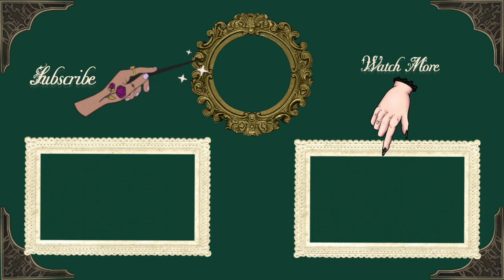Treestump Terrace (café) | The Sims 4 Fantasy Speed Build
I know that everyone is busy with the Werewolves pack but did you know that today is International Fairy Day? I'm celebrating with this fantasy fairy café that's a cute wooden cottage on top of a tree stump, it's all whimsical and surrounded by amanita (fly agaric)(toadstool) mushrooms and has a tree canopy on top of it. Fairies only!

-Lot info:
café
30 x 20
"Treestump Terrace" (previously "4 Old Mill Lane")
Henford-on-Bagley

Tools:
-for video editing: YouCut (Android)

Reshade:
-version 3.0.8
-preset: custom settings

Mods:
-T.O.O.L Mod by TwistedMexi
-Better Build Buy Mod by TwistedMexi
-UI Cheats

✨Video Chapters✨

00:00 - intro
00:23 - exterior and landscaping
06:25 - interior
12:03 - tour

With love and magic ✨🖤

Bella